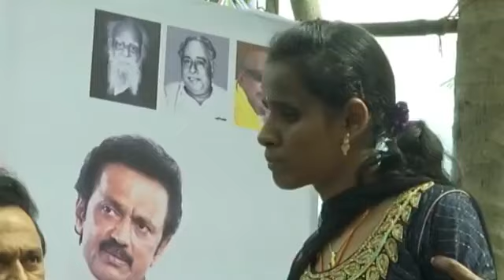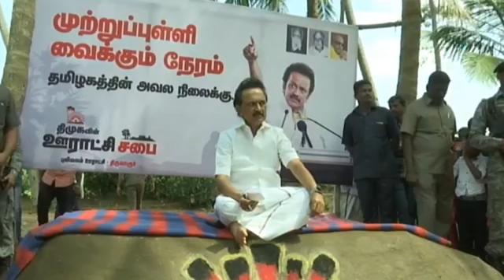கேள்வி மேல் கேள்வி கேட்ட மக்களுக்கு பதிலளிக்க முடியாமல் திணறிய ஸ்டாலின்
கேள்வி மேல் கேள்வி கேட்ட மக்களுக்கு பதிலளிக்க முடியாமல் திணறிய ஸ்டாலின் MKstalin DMK Thiruvarur StalinVisit StalinLatest The Report is a News and Infotainment Channel in Tamil Language, based in Chennai, caters to international community spread around the world. Get the latest news on the Tamil Nadu and the India: nation, business, entertainment, sports and lifestyle in videos. TamilNadu's most trusted news brand. Our website is thereport.co.in

You can follow us in all social media platforms